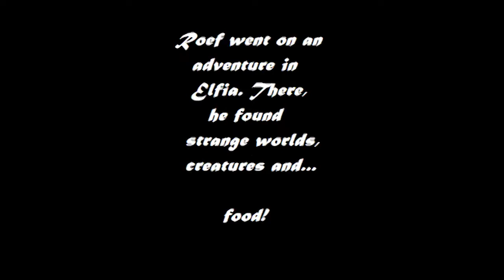8. StatusLARP: Roef at Elfia Arcen (2015)